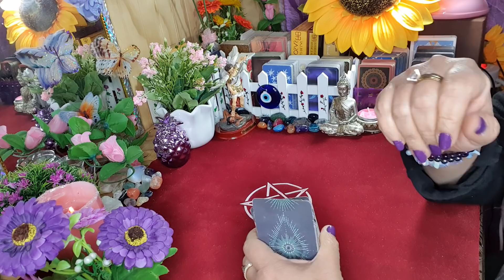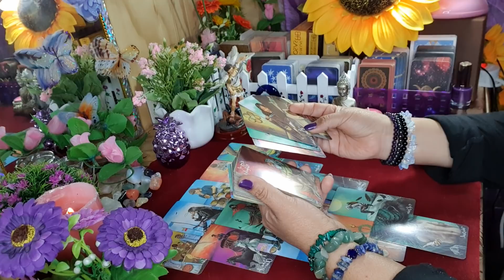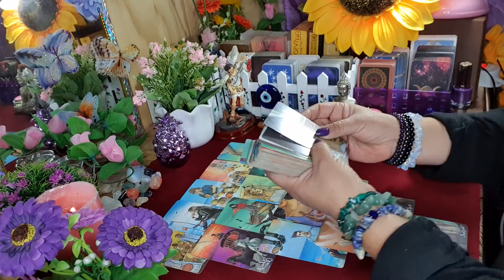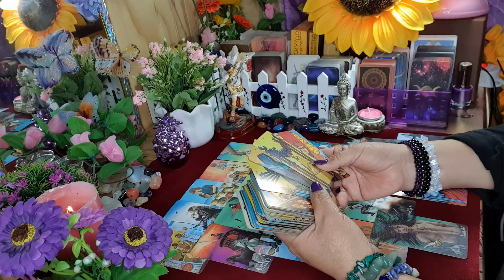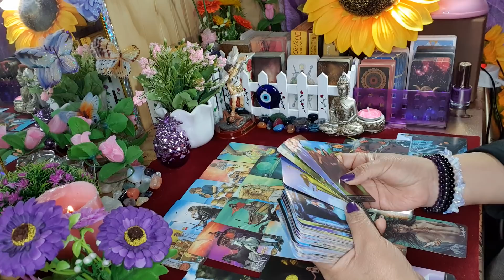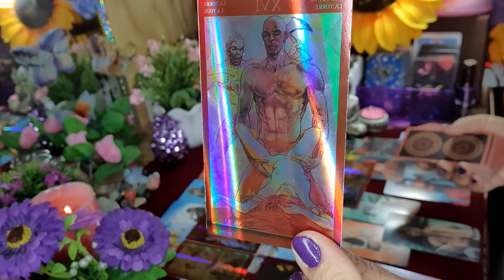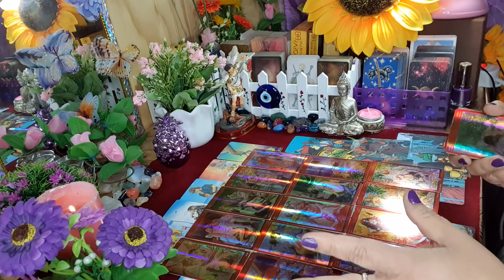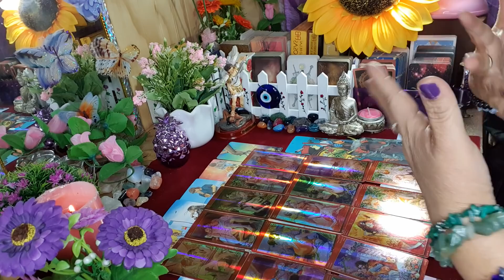ACUARIO ♒ 😱 DESPUES DE TANTO ESPERAR 💔 DEJA LOS MIEDOS Y CORRE A TUS BRAZOS 😍🙏🔥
Si deseas participar del Sorteo de Lecturas gratuitas Consulta PREMIUM de preguntas libres durante 1 hora, sigue los siguientes pasos:
Y comenta que deseas participar
Suerte para todos 🌺